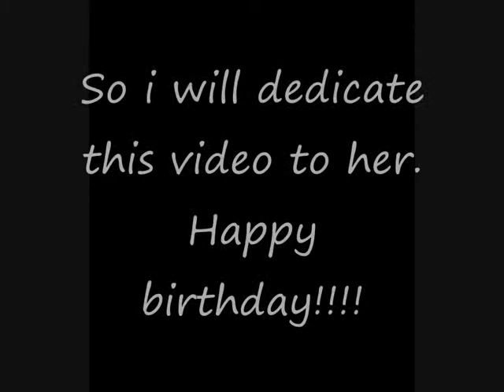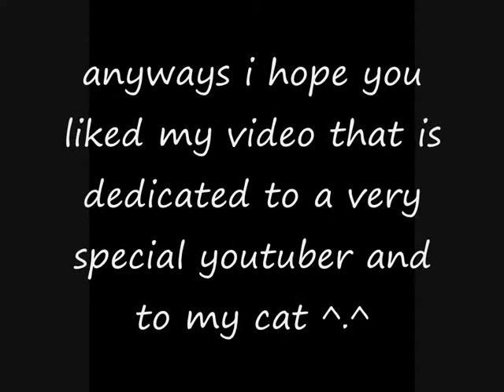Funny pictures of my cat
A birthday gift/video with some pictures of my cat. Her name is Margarida.